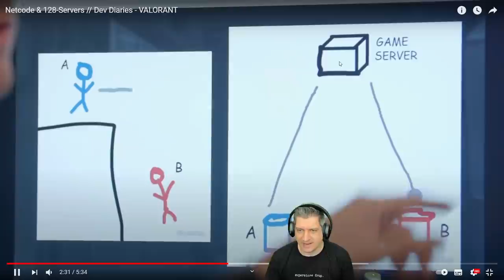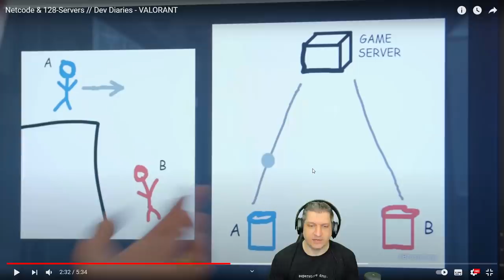PEEKER'S ADVANTAGE - TENHA VANTAGEM NAS TROCAÇÕES! COD WARZONE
Vídeo com o Ogro explicando o  impacto que o Peeker's Advantage pode dar nas suas trocações no Warzone!